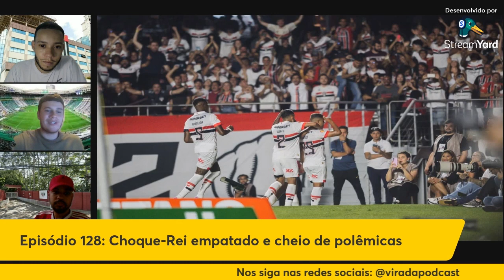Corte 128: O São Paulo tem um elenco muito forte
Podcast gravado por: Guilherme Campos, Lucas Gama, Thiago Bayer, Levy Jambeiro e Josu.